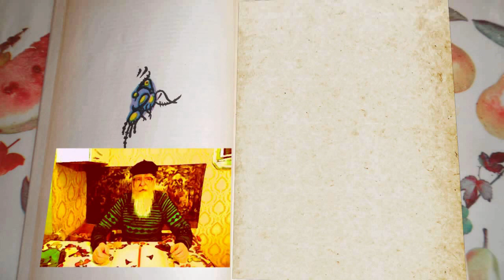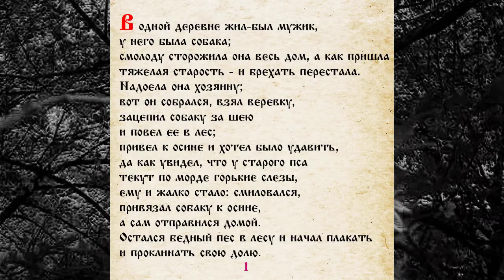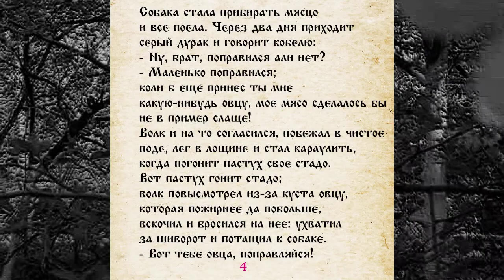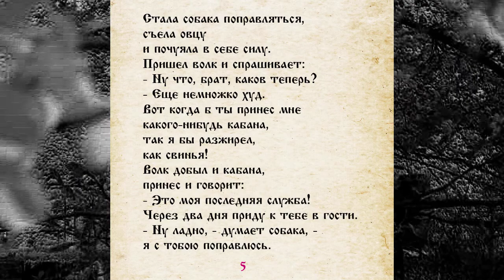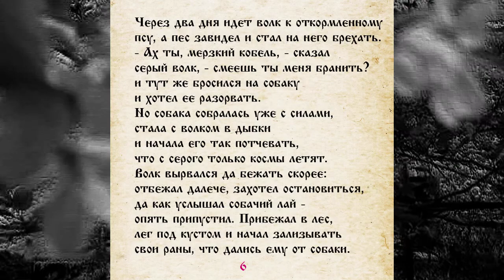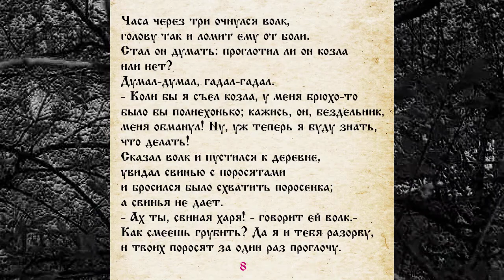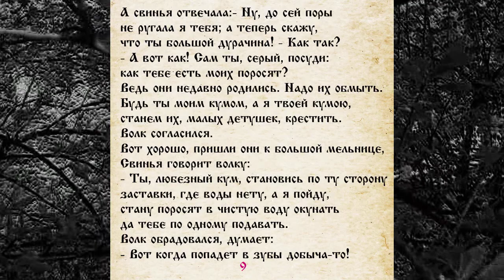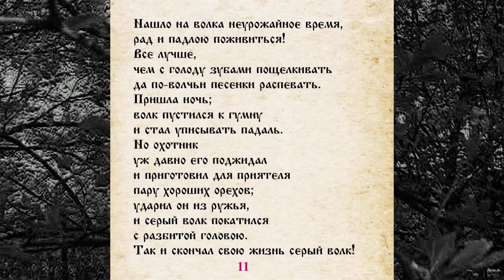СКАЗКА 027 ВОЛК ДУРЕНЬ